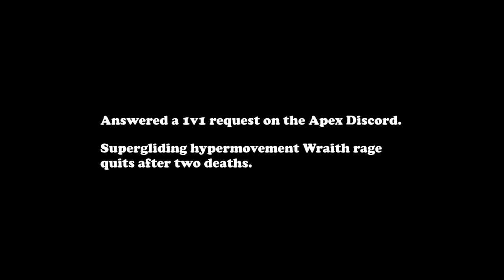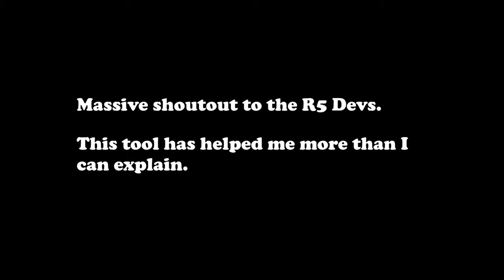Apex "A Journey" - Ep.13 - November 2022 (Rampart/Loba)